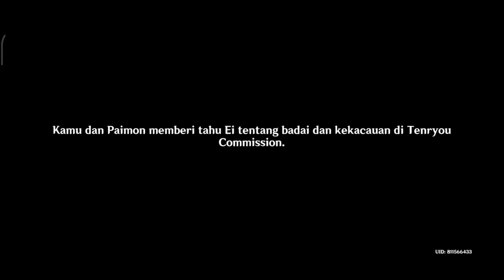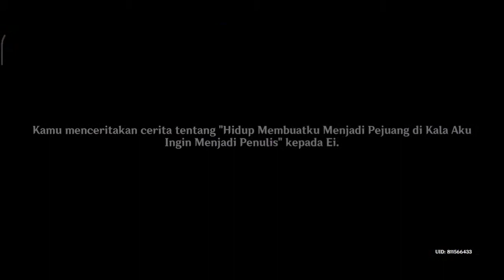Quest Story Raiden Shogun - Jalan-Jalan Inazuma